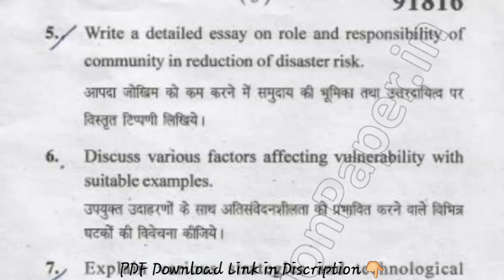BTTM 2nd Sem Disaster Management Question Paper 2017